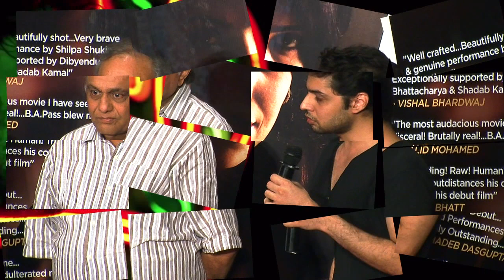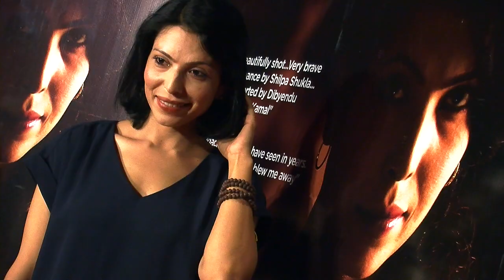B.A. Pass Movie Preview - Shilpa Shukla, Shadab Kamal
B.A. Pass is a 2013 Hindi Neo noir film, produced and directed by Ajay Bahl, and starring Shilpa Shukla, Shadab Kamal, Rajesh Sharma, and Dibyendu Bhattacharya in lead roles. Watch the movie preview of this high end erotic drama by S.K. De. Check out B.A. Pass Review and B.A.Pass Public Review on Bollywood Now